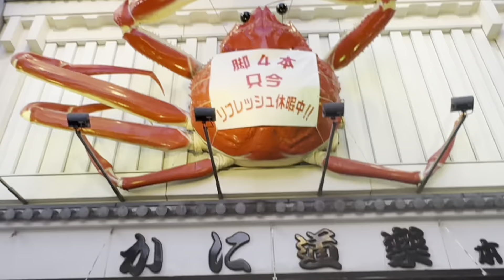JAPAN VLOG: OSAKA 🐙 | nara deer park, osaka aquarium, dotonbori, tempozan ferris wheel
hope you enjoyed the video! osaka was the last city on our trip and was a pre chill place :)
although I didn't show it, Osaka is defs where I did the most shopping so it was a lot of fun lol

in osaka we walked around dotonbori, rode ferris wheels, went to osaka aquarium, nara deer park and other places like umeda sky!

osaka is just as good as tokyo and kyoto, so definitely don't miss out o it when in Japan!

timestamps:
0:17 walking around dotonbori
0:54 tempozan giant ferris wheel
1:04 osaka aquarium
4:02 nara deer park
5:11 umeda sky building
5:31 cat cafe